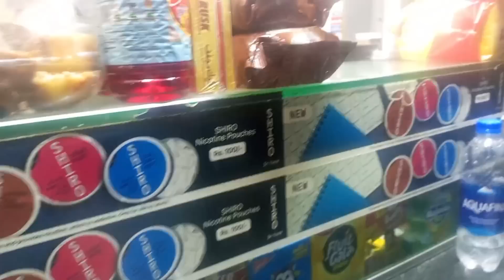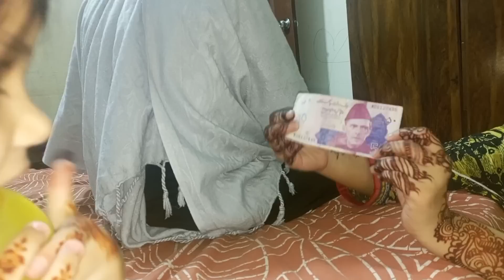Sitaron ko Eid milane Kyon Nahin Gaya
Sitaron ko Eid milane Kyon Nahin Gaya#sitarayaseen